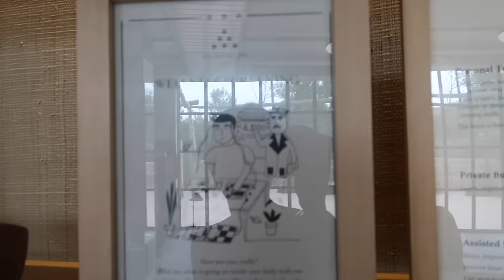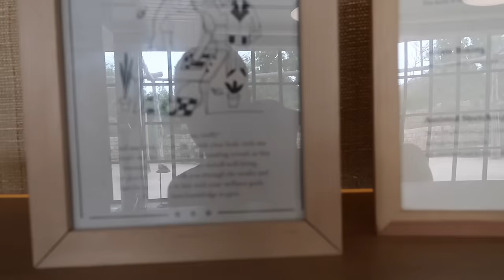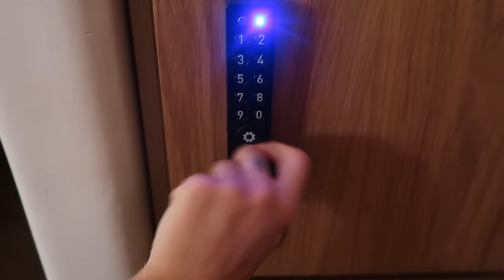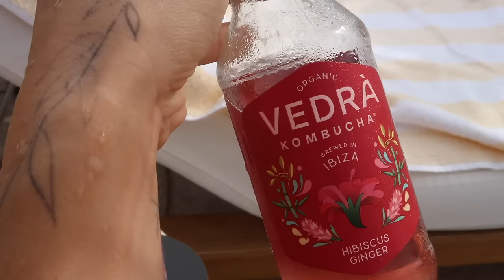SAYING GOODBYE & OUR MINI MOON IN IBIZA | Suzie Bonaldi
SAYING GOODBYE & OUR MINI MOON IN IBIZA 🐚✨🌙🌴

grey top
cream trousers
clear/yellow sunglasses
swimsuit (old ASOS)
cream top (old mango)
cream trousers (old mango)
raffia clutch
teddy flats
ibiza clutch
cloud pyjamas
white bikini
white cover up
leopard print dress
makeup bag
foundation brush
leopard bikini
brown sunnies

Jewellery
scattered stone necklace
drop earrings
statement olive earrings

Jara @ The Standard
Six Senses Ibiza